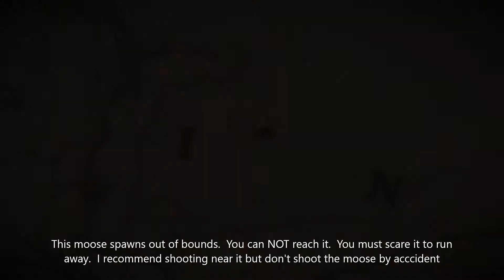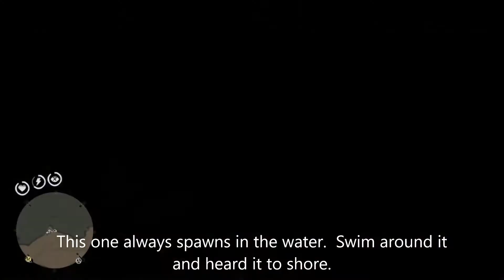4 Moose locations that have been reliable for me. Try in the morning/afternoon-ish time.